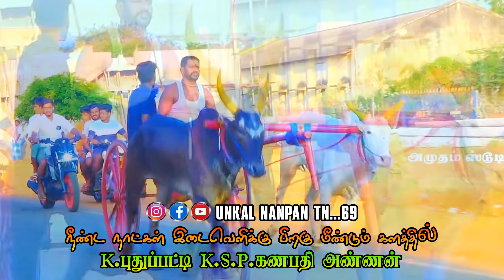நீண்ட நாட்கள் கழித்து மீண்டும் களத்தில் K.புதுப்பட்டியார் K.S.P.கணபதி அண்ணன் பெரிய சாமி அப்பா மகன்